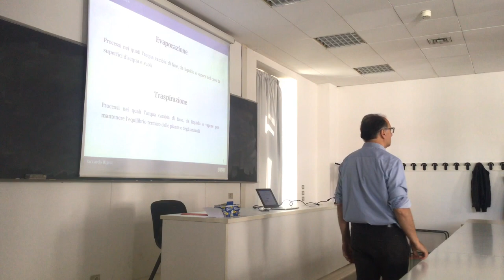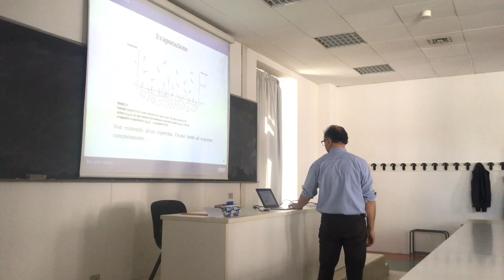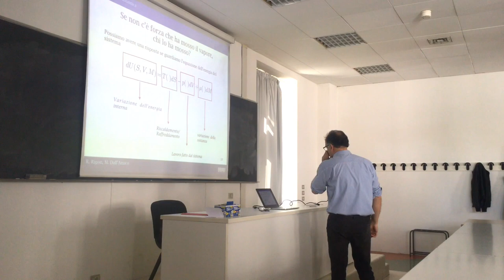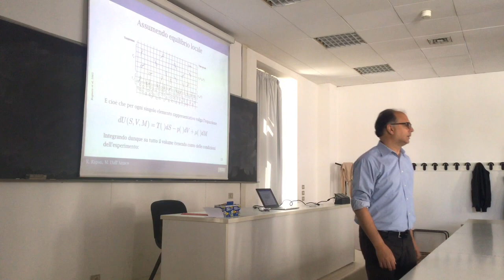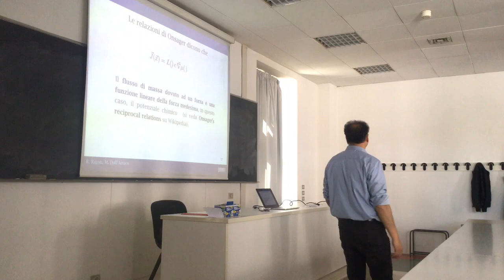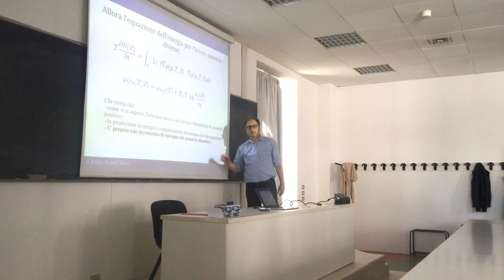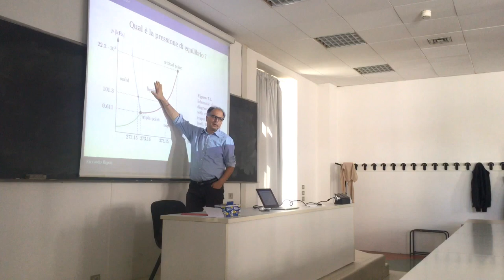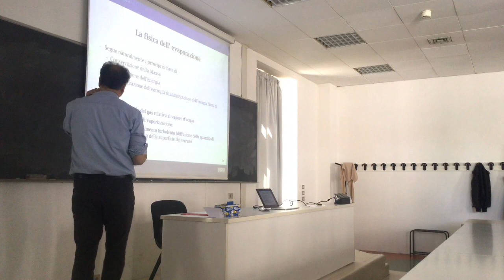Evaporazione - Generalità e termodinamica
This introduces the process of evaporation. It uses fundamental thermodynamics to describe the process.